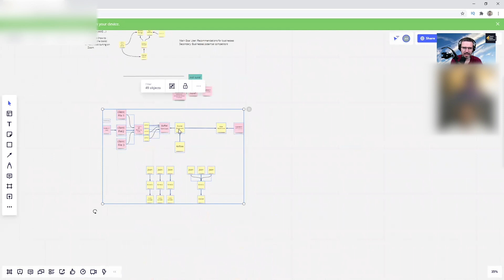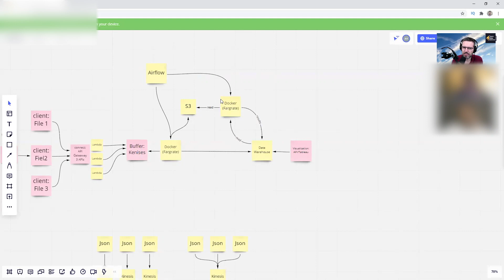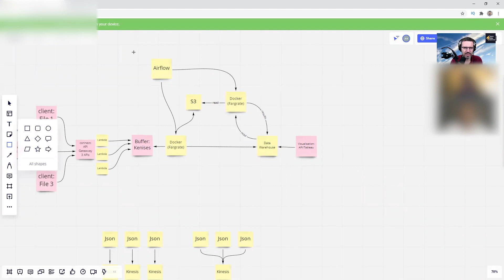How to do data cleaning before analysis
Have fun!

This is a short clip of one of my livestreams.

Free content:
Check out my free 100+ page data engineering cookbook on GitHub

Please support what you like:
Just use this link whenever you buy something from Amazon

Podcast gear*:
Apple MacBook Pro 16"
Microphone Samson Q2U Microphone
Triton Audio Fethead
Rhode PSA1 Stand
Behringer U-PHORIA UMC204HD Audio Interface
Sony MDF-7506 Headphones
Elgato Stream Deck
Logitech C922 Webcam
Elgato HD60 S HDMI Interface
2x Dell U2415 Monitor
Duronic DM35V2X2 Monitor Stand Vertical
Wacom Intuos Drawing Tablet
Logitech K780 Keyboard
Samsung T5 500GB SSD